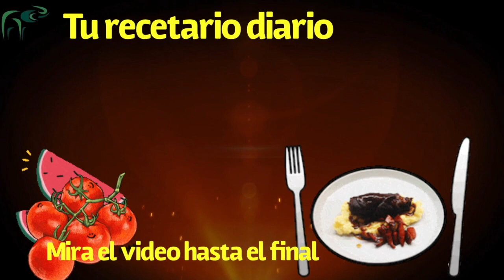CAPIROTADAS MEXICANAS |RECETAS PARA CUARESMA|COCINANDO FELICES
capirotadas,cuaresma,semanasanta,easter,el dulce o postre para esta temporada.no necesitas horno para hacerlo.
ingredientes:
  4 panes (bolillos)
1 piloncillo
2 cucharones de azucar morena
1 cup (taza) de pasas
1 cup de queso cobija, (o queso fresco)
1 cup de ralladura de coco
1/2 cup de almendras (opcional)
2 rajas de canela
9 clavos de olor
5 cups de agua.